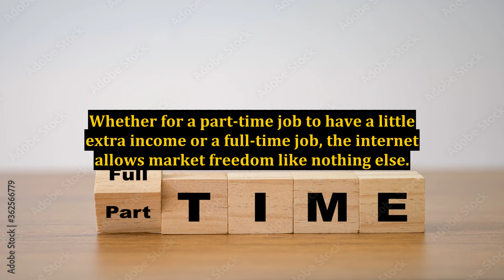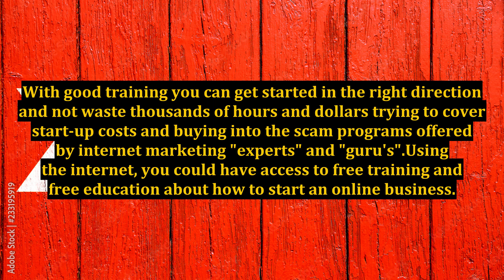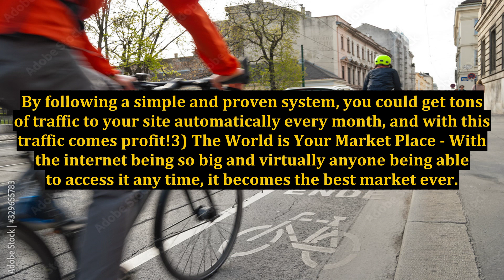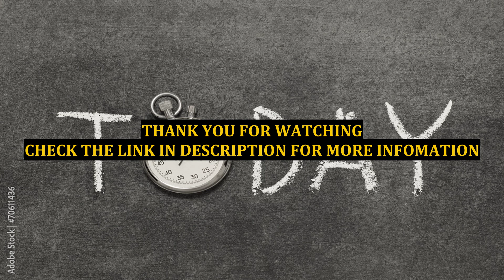Start an Online Business